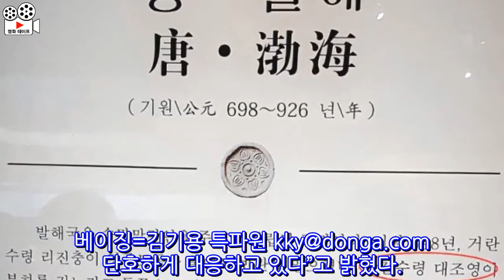中, 대조영을 ‘말갈 수령’ 표기…발해사, 중국사 편입 노골화